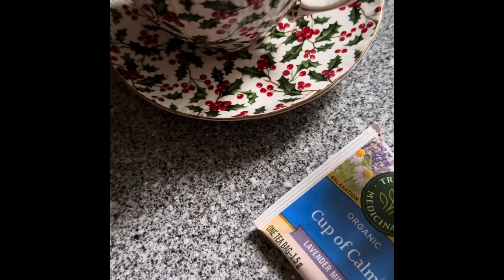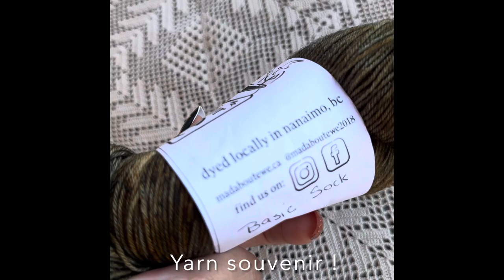Christmas in July Vlogs - Part 3 🎄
Christmas in July is my favourite way to spend the summer! The Christmas in July Makealong runs from June 17 to August 31, and I will show what I’m making and how I’m enjoying some cozy making time this summer, and showing off some of the prizes!

Details of projects, yarn and notions:
 🎄 Makealong plans:
 ❤️ adding an edging to my mitred square tablecloth
 ❤️ working on my Sarah Edgar Pretty Fabrics & Trims ‘Joyeux Noel’ holiday sampler
 ❤️ one stripe per day on my Area 51 Fibres Tea With the Bridgertons advent skein I saved from last Christmas
 ❤️ Mandi’s Makings Magic Mistletoe DK (vanilla socks) and Merry Merry mini set (Grannies in a Row socks)
 ❤️ Crafty That Way ‘Christmas Wish’ minis
 ❤️ Tiny Trees set from Stitch Stuff Yarn
 ❤️ Gingersnap ‘Gretyl’ DK
 ❤️ Spun Right Round ‘Grinch’ DK
 ❤️ West Yorkshire Spinners ‘Gingerbread’ (vanilla socks)
 ❤️ Ferner Mally Christmas yarn (vanilla socks)
 ❤️ Opal Joy yarn (vanilla socks)

🎄WYS Gingerbread socks with a ​⁠ Tiny Human Knits project bag, a project bag charm from ​⁠ Green Lambkin and a progress keeper from Charmed Dreams Warman
🎄 Cookie Swap Socks are a new pattern available now, one sock is from the original Cookie advent set from Gingersnap and the other is a gingerbread version from ​⁠ Polka Dot Creek
🎄 I made baubles with the leftovers for the merryandbrightalong with Natalie from Remembrances Pottery
🎄 I made teacup coasters with the leftovers too, from the Coziest Memory pattern by Kemper Wray
🎄 working on the Cozyblue Christmas ornament embroidery set
🎄 I ordered a set of Christmas self striping minis and she sent a set as a prize! I’m starting a corner to corner crochet blanket with mine! The project bag is by me with a bag charm frim Green Lambkin and a progress keeper from Faerie Crafty Creations
🎄 Grannies in a Row socks for the knitalong from the pattern by Jen Yard, with a bag from Studio Britta and a progress keeper from ​⁠
🎄I will be opening the Christmas in July box from Woolen Women Fibers!
🎄 Suzanne from ​⁠ sent me a lovely Christmas in July package and sent two for makealong prizes!
🎄 I’m doing 30minutesofcrochet on my Stabby Granny Star blanket by Cherry Greenslade of Bright Red Cherries, it’s all from Christmas themed minis and leftovers! I have a progress keepe on it from ​⁠
🎄 Hippo and Homer sent me a lovely gift of a project bag and a hidden stitch marker candle, and a set for a prize! I show the stitch marker that was hidden in mine!
🎄my friend Donita sent me a lovely gift box with some yarn from Sweet Pea and Sparrow, and a sweet yarn cake holder from Lemon Wood!
🎄 I show the June snowflake ornament I made for my daughter, I’m making one a month for 2023. This one is the Winternight snowflake pattern by Draiguna.
🎄 Maureen from Charming Ewe sent me an adorable Christmas in July box, I can’t wait to cast on some socks!
🎄my Playful Day order arrived, I chose the Sleigh Ride and Jolly & Bright mini sets, and Taralynn sent a set for a prize!